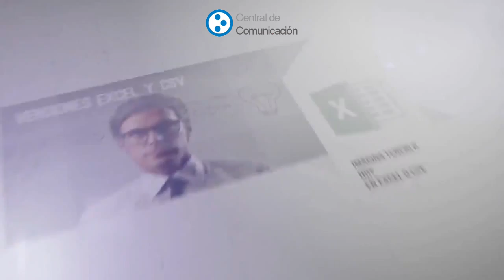bases de datos gratis para descargar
bases de datos gratis para d
Listado de empresas de España incluye emails, organizados por sector, provincia, Comunidad...

Busque ahora los datos de contacto más fiables y actualizados de casi 700000 empresas. La base de Datos de Marketing B2B nacional más completa y actualizada donde puede usted eliminar a las empresas con mayor probabilidad.

Con nuestras Bases de Datos de empresas dispondrá de los más actualizados y fiable listados de empresas con la mejor relación calidad precio del mercado nacional con el que podrá:

Encontrar nuevas oportunidades de negocio
Encontrar contactos para sus productos o servicios
Lograr más clientes y también acrecentar sus beneficios
Nuestros listados de base de datos de empresas le dejarán buscar, ordenar, filtrar registros. Personalizar sus listados y extraer solo los contactos que necesite en todos y cada instante utilizando criterios de tipo geográfico, sectorial, profesional, etcétera

Nuestros clientes del servicio están muy satisfechos con la fiablidad, detalle y cantidad de información proporcionada en cada listado de nuestra base de datos de empresas.

Campos de información

Nombre comercial
Sector
Dirección
Código Postal
toda los datos de dirección geográfica
Teléfono
Fax
Nuestros listados de bases de datos de empresas son de descarga inmediata. Esto significa que justo después de hacer el pago con tarjeta o paypal puede descargarse el listado y empezar a promocionar su negocio.

Con el pago por transferencia los pedidos se sirven en 1 o 2 días laborables.
bases de datos gratis para descargarescargar